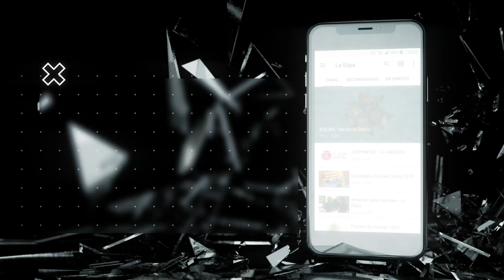¡Nueva App "La Elipa Activa" para Android!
Empezamos la semana con mucha fuerza, y es que no podía ser de otra forma que anunciando nuestra nueva aplicación para móviles que os podréis descargar de forma gratuita desde la "Play Store", noticias, eventos, artículos, entrevistas, vídeos y mucho más.
¡No os la perdáis!